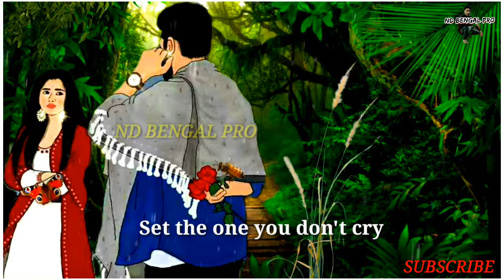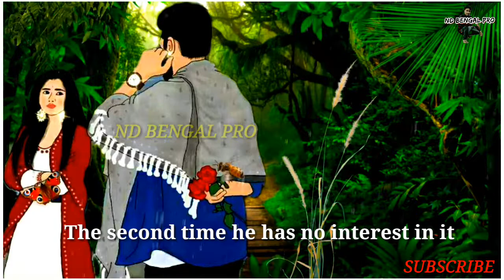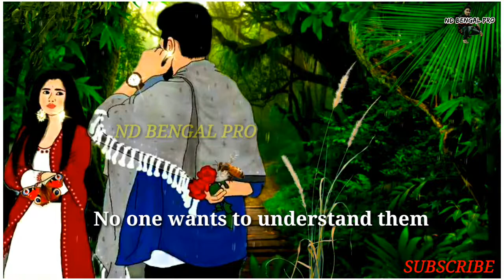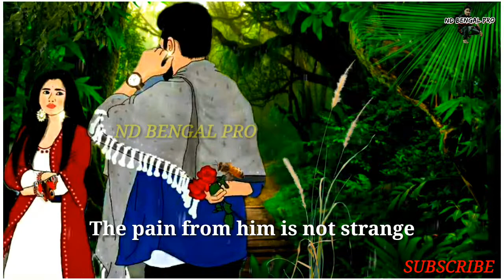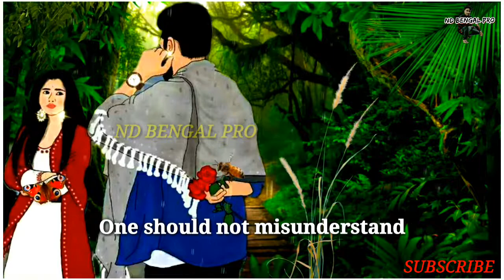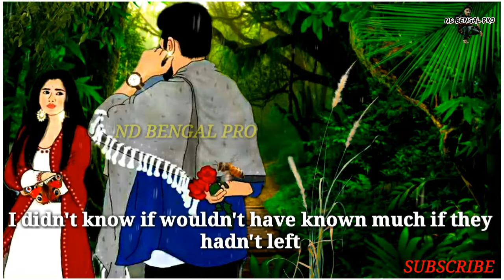Heart Touching quotes in Bangla/One's void can never be filled with another/best motivational video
Copyright information:
* corporate content use under the Fair Use exception for review and commentary.* copyright Disclaimer under Section 107 of the Copyright Act 1976, allowance is made for fair use for purposes such as criticism ,comment,news reporting,teaching,scholarship,and research. Copyright information:l made this video with the intention to help others in a motivational/inspirational form. The clips and music i have used i do not own in most cases.my understanding is that it is in correlation to Fair Right use, however given that it is open to interpretation, if any owners of the content clips would like me to remove the video i have no problem and will do as fast as possible